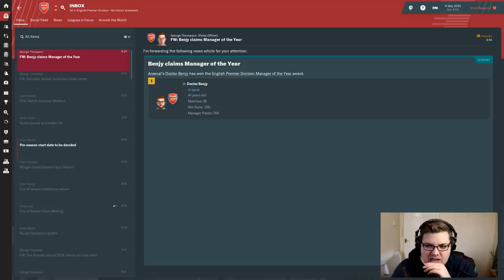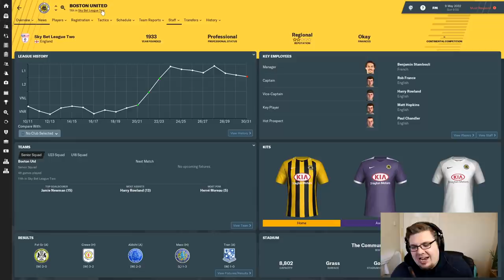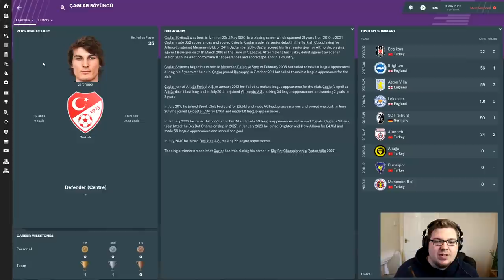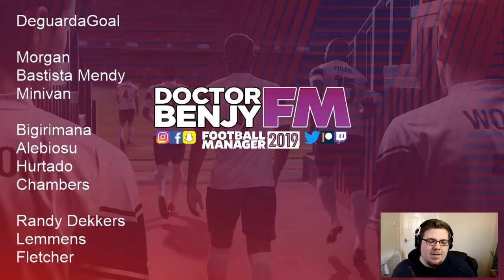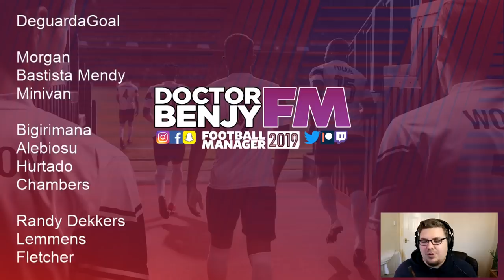THE STORY OF THE SAVE | Boston/Villa/Arsenal | Football Manager 2019